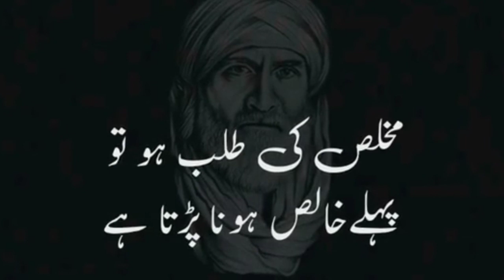Mukhlas ki Talab Ha Agr. UB STAR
#"¥€™✓✓ ÚB Stàr✓✓™€¥"
                   "Fóllów Mé"

•Punjabi Musics;
♥️Alan Walker Best Animation Music Videos.

~¶ IfAny Producer or Label Has An Issue with Any Of The Uploads Please Get In Contact And It Will Be Deleted Immediately (This Includes Artists Of The Image Used). Thank You!
I Made This Video A Few Years Ago And Decided To Retouch It A Little And Upload It In HD.Enjoy!
• Bass Boosted Songs For Car
• Extreme Bass Tast Music
• Bass Boosted Trap Mix
• Bass Boosted

Hi, Everyone, I am sharing some new and latest song lyrics . I am really surprised, A lots of people search on the Internet about Song Lyrics. Here I am providing some Latest All Musics, Lyrics, Dj Song  songs.

Here I have collected all latest song short lyrics from the different song. All are very romantic and lovely. All song are very unique and selected. People change his Lyrics by his mood, lyrics is the best way to express his feelings to others. Like couples choose romantic song lyrics for his GF and BF. So we can say now a day lyrics is also the part of my daily life. Niche, all short lyrics is very romantic and love related. I hope, Everyone likes it and share it.